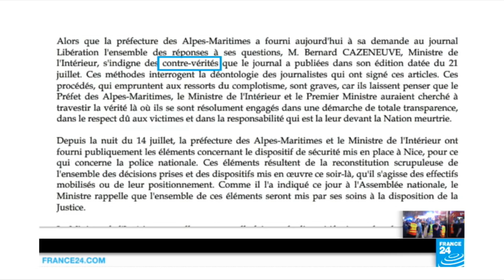Attack in Nice: Cazeneuve calls for inquiry into Nice security measures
France's government said on Thursday it was ordering an inquiry into security arrangements for the July 14 festivities in Nice, amid mounting anger at the failure to prevent a truck driver from ramming the crowd of revellers.